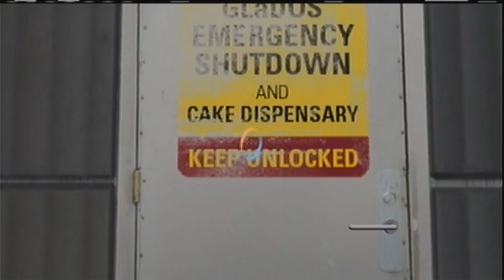Portal 2 Walkthrough, Part 16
Me playing and talking about a really great game. I hope you enjoy, if this goes well I will do some more commentary videos, so please tell me how I did.